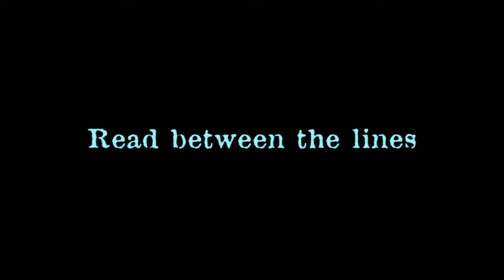Casebook Episode 2 Trailer (SE)